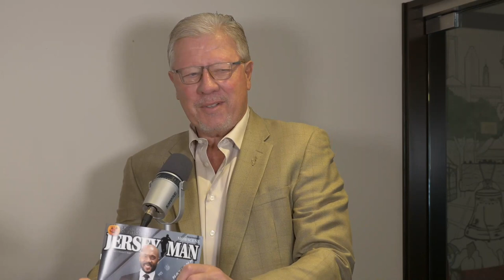Ken Dunek: Publisher JerseyMan & PhillyMan Magazine. Ex-NFL TE - Trophy Moments Podcast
An Improbable Journey with ex-NFL & USFL Tight End Ken Dunek - Publisher JerseyMan and PhillyMan Magazine.